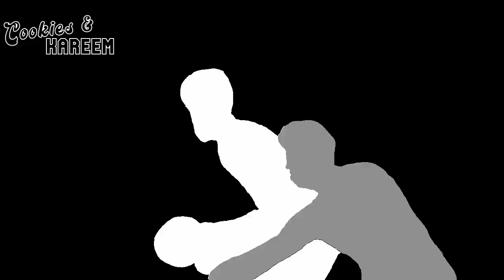Russell Westbrook Highlights | Clippers vs. Kings | 24th Feb 2023